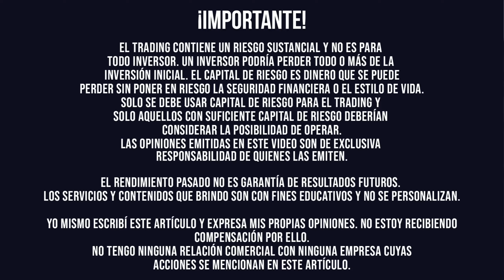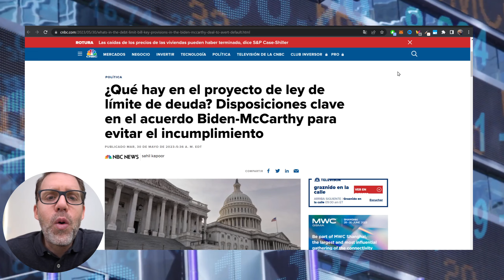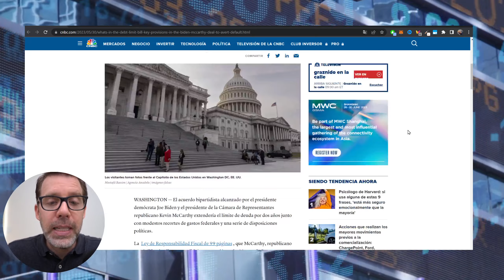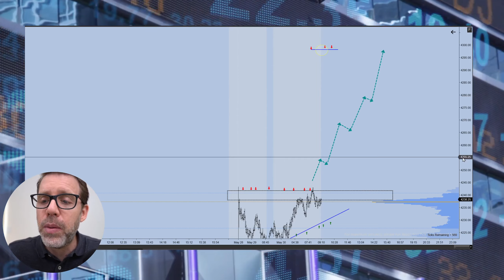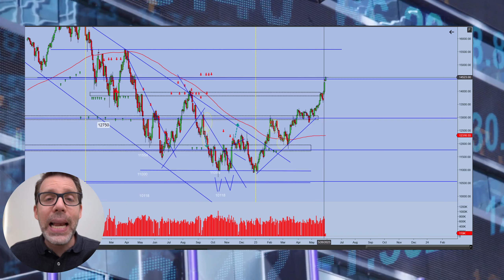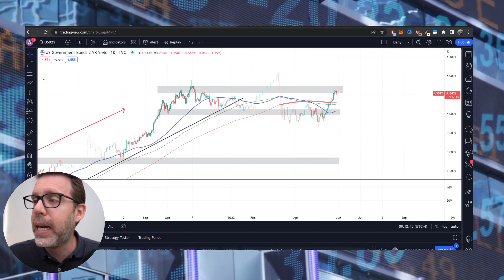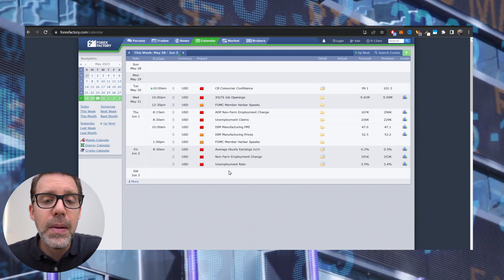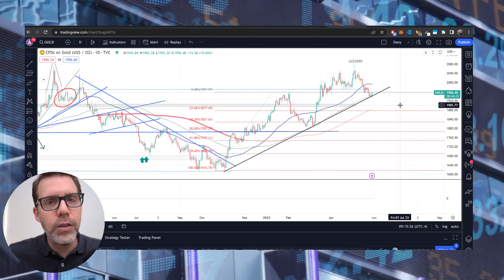Falta lo más importante en las negociaciones del TECHO DE LA DEUDA - Dany Perez Trader